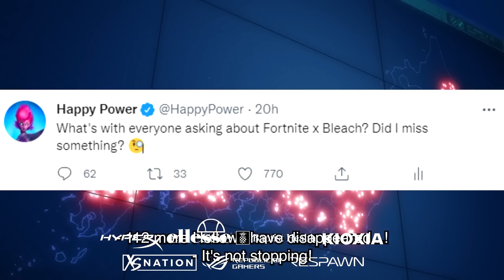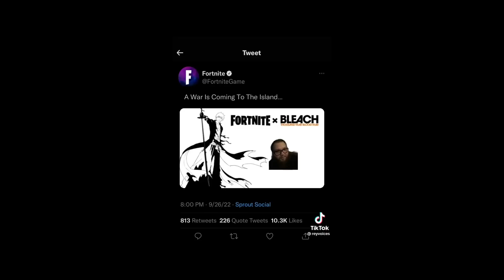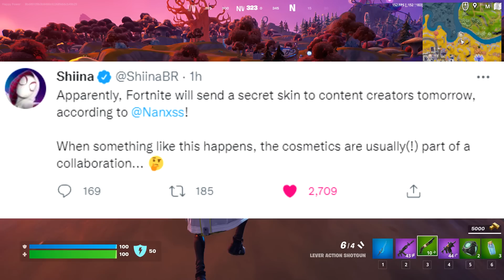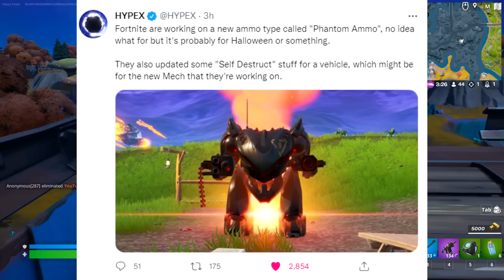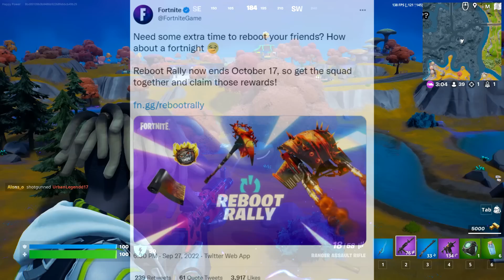Fortnite x Bleach Is Real? FREE Discord Cosmetics & NEW CHROME AMMO!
Fortnite x Bleach.. Let's talk about these Rumors.

Credit: Not Linking Tiktok Guy lol

Today's Video: Fortnite x Bleach Is Real? FREE Discord Cosmetics & NEW CHROME AMMO!